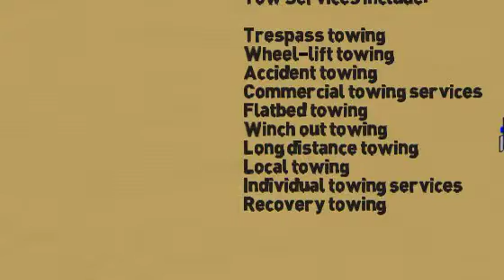Towing Services in Brighton